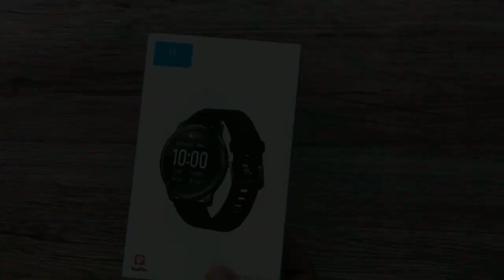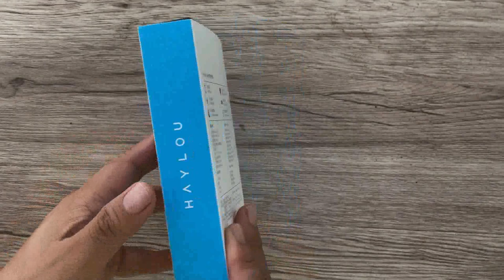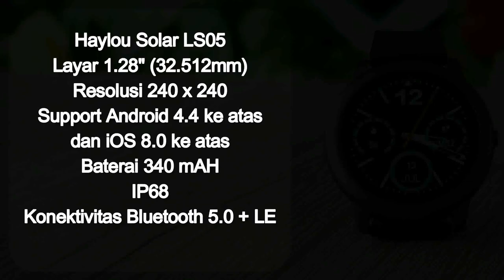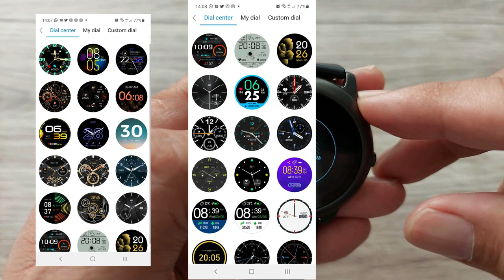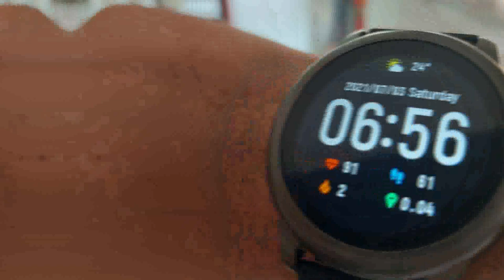SMART WATCH GAK PAKE MAHAL | Review Singkat Haylou Solar LS05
Kali ini kita kedatangan sebuah smart watch yang tampilan dan fiturnya jauh lebih mahal dibanding tampang nya...
Seperi apa fitur nya? Seberapa murah harga nya? Tonton terus yaaaaaa...